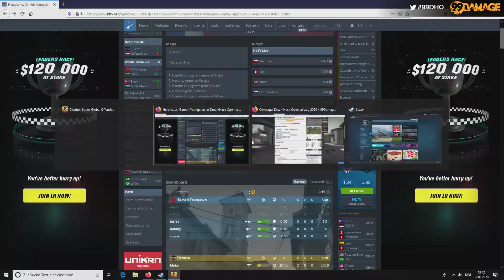Map 2 | Inferno | Heretics vs. Gambit Youngsters - Dreamhack Open Leipzig 2020 EU Closed Qualifier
» TeamSpeak: ts.99dmg.de Broadcasted live on Twitch --